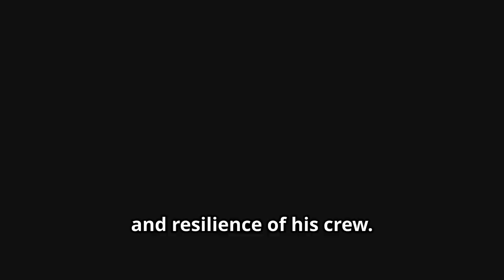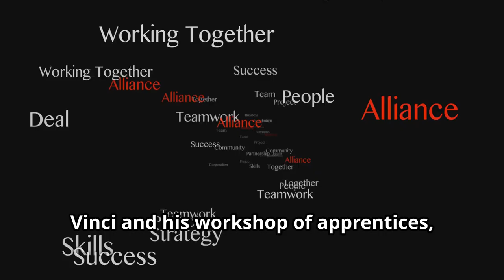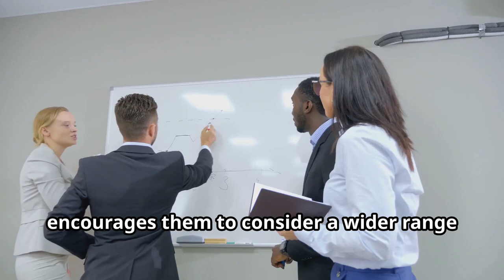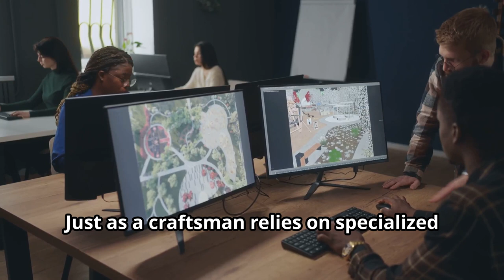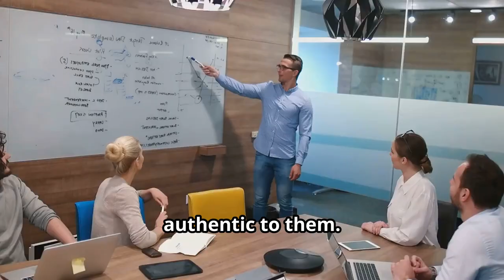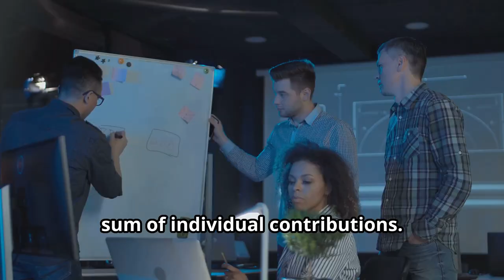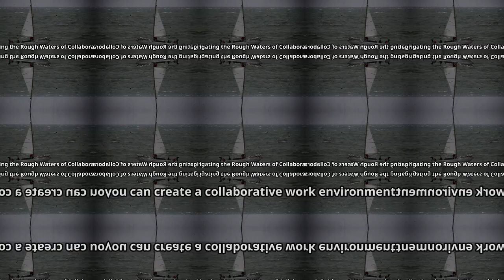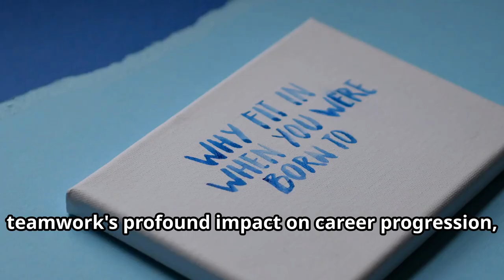HOW TEAMWORK ACCELERATES YOUR CAREER PROGRESSION: A COMPREHENSIVE GUIDE